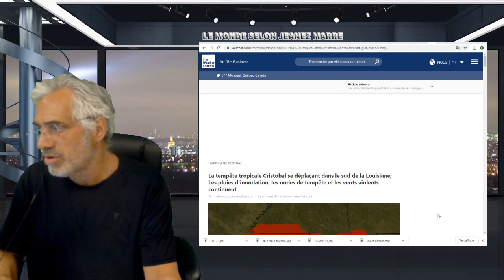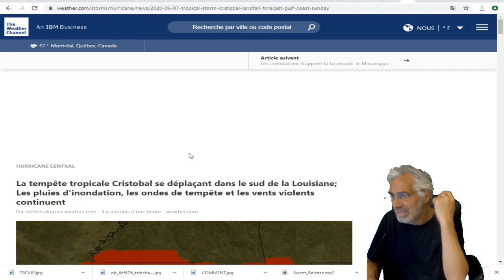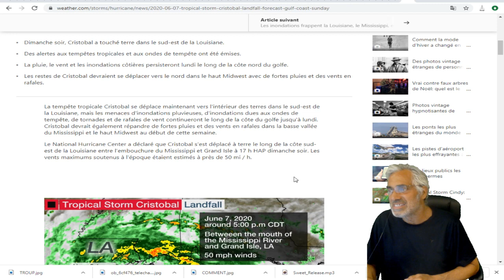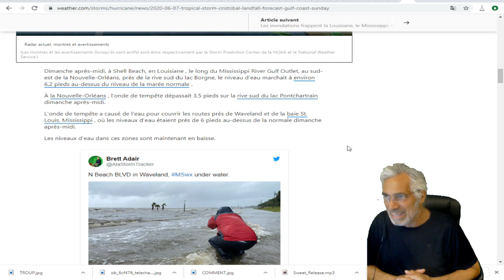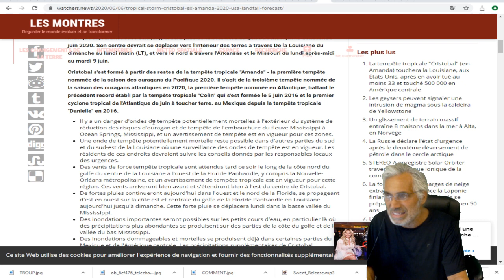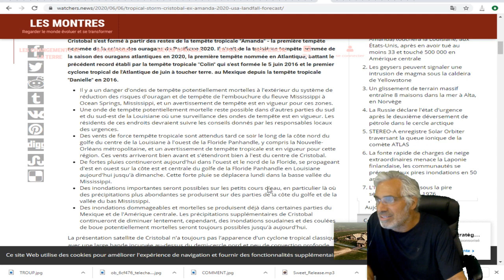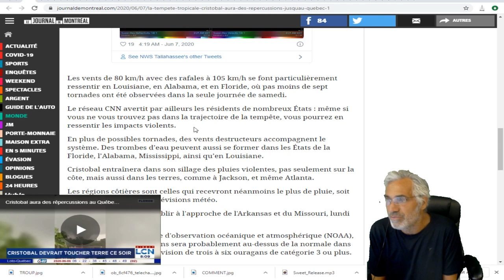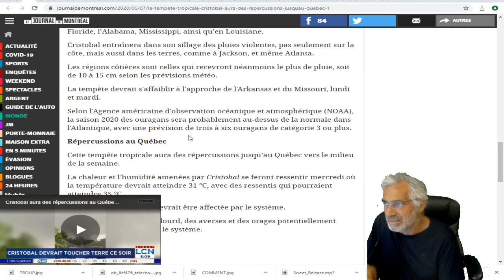DERNIÈRE HEURE; LA TEMPÊTE 'CRISTOBAL' SE DÉPLACE LENTEMENT MAIS SUREMENT VERS LE QUÉBEC.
LIEN MUSICALE;